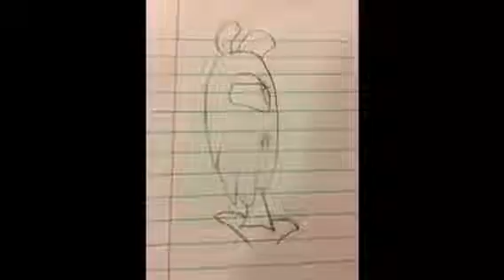Open up your eyes part 2